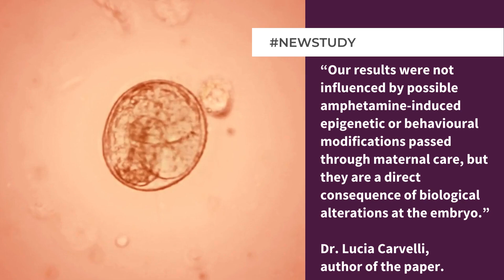Long-term effects of prenatal exposure to amphetamine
Researchers from Florida Atlantic University investigated the underlying effects of amphetamine on embryogenesis for the first time. This article explores this novel study recently published in the International Journal of Molecular Sciences, which uses a tiny worm, C. elegans, to investigate the effect of amphetamines on the embryo.